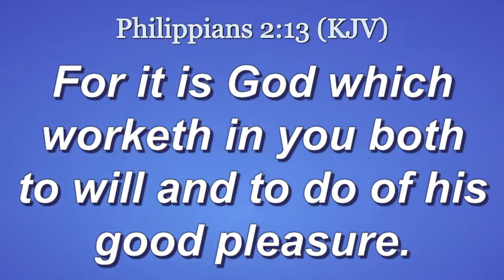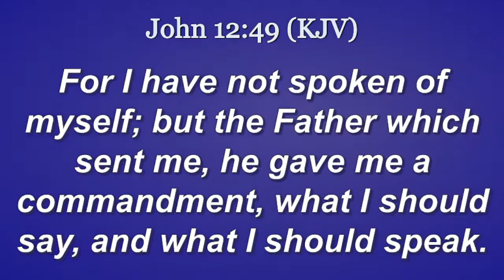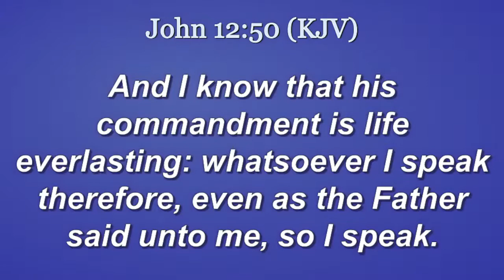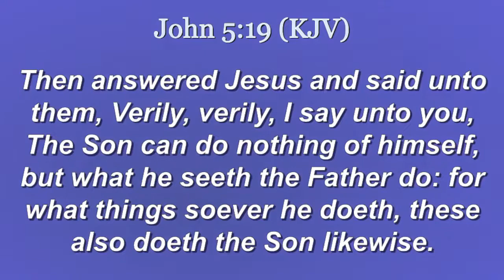Preparation for the Call of Grace. MMTM 8 5 2022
Pastor Jerrod Browning shared the Word of God on the Expectation, Manifestation, Motivation, and Energy of GRACE. Humble yourself and go to God for approval. Humiliation vs Humility.

Morning Manna That Matters
6 A.M.  Prayer, Praise, Thanksgiving, & The Word!
Word of Outreach
Little Rock, AR, USA